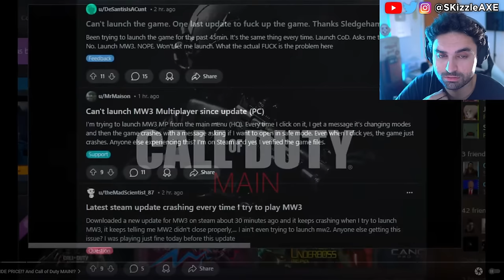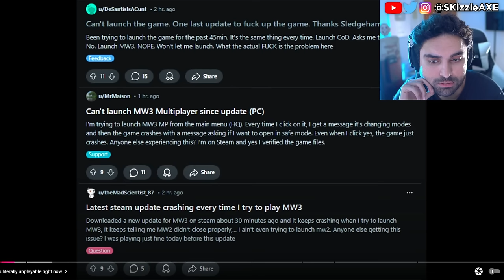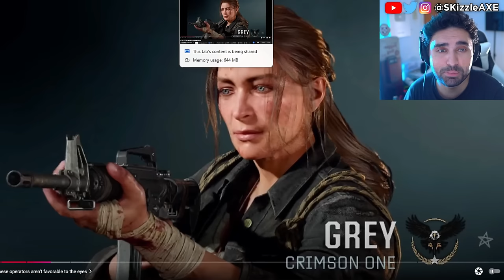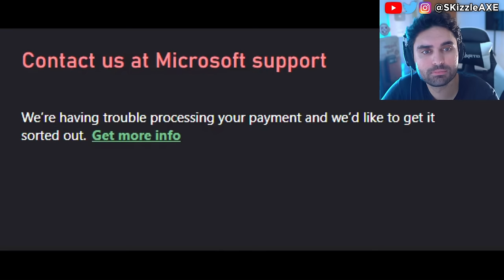"Black Ops 6 Multiplayer is TRASH" 🥺 - Activision WOKE Call of Duty Warzone, BO6 IGN PS5 & Xbox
We got our first impressions and Black Ops 6 review video today. Treyarch KILLED IT! Black Ops 6's Changes Are Looking GREAT (Prestiges, Challenges, Updates & More). Activision also made Black Ops 6 woke.